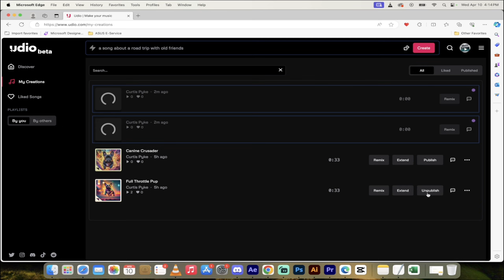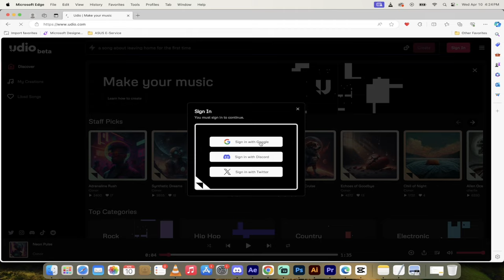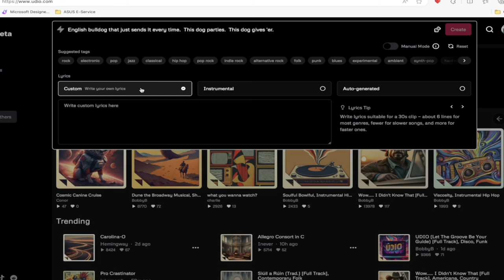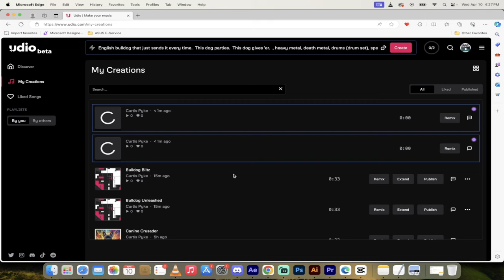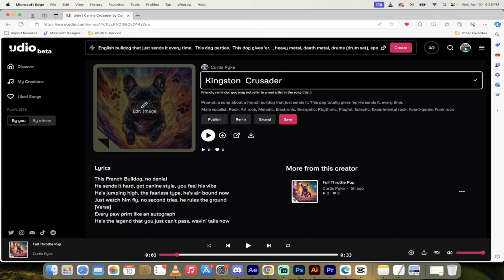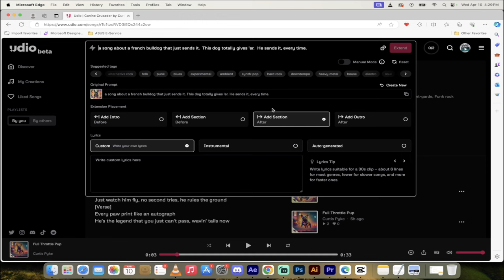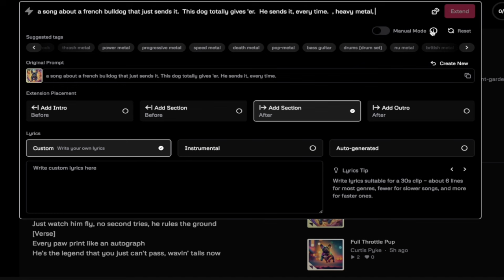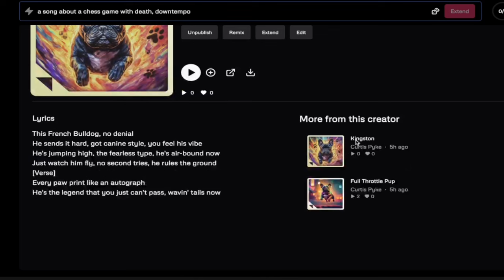Create Your Own AI Music with UDIO: Better than Suno AI V3? Detailed Tutorial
Join Curtis Pyke, aka Big C, as he dives into the world of UDIO, the cutting-edge AI music creation platform currently in beta and free to use. In this video, Curtis showcases how to craft high-quality AI music, not just your average beats, but truly impressive tunes. Get a sneak peek into Curtis's own creations, including a track inspired by his French bulldog, and learn step-by-step how to navigate UDIO to produce, remix, extend, and share your own musical masterpieces.

0:00 - Introduction to UDIO
Curtis kicks off by introducing UDIO, highlighting its beta status and free access. He teases the quality of music that can be created with the platform, setting the stage for a detailed tutorial.

0:17 - Curtis's Music Creations
Discover Curtis's personal music projects within UDIO, including a song dedicated to his French bulldog. Get a first look at the platform's user interface, featuring options for remixing, extending, and publishing tracks.

0:37 - Deep Dive into Creating a Song
Curtis demonstrates the process of creating a song on UDIO, from selecting lyrics to choosing the genre and style. Witness the creation of a new track in real-time and explore the plethora of customization options available.

1:13 - Navigating UDIO's Interface
Take a tour of UDIO's interface, exploring various categories and staff picks. Learn how to easily start creating a song with just a few clicks.

1:30 - Crafting a Song with Detailed Preferences
Curtis delves into the specifics of song creation, illustrating how to input prompts, select music types, and utilize pre-built tags for genre selection.

2:10 - Customizing Song Elements
Understand how to fine-tune your music by selecting vocal types, adding instruments, and exploring different music genres to create a unique piece.

3:03 - Generating and Remixing Tracks
Learn about the song generation process, including how to manage multiple creations and remix existing tracks for a fresh sound.

4:02 - Editing and Publishing Music
Discover how to edit song titles, publish your tracks for the world to hear, and experiment with different remixing options to enhance your music.

5:12 - Extending and Enhancing Songs
Curtis shows how to extend a song beyond a basic snippet, adding intro, middle, and outro sections to craft a complete track.

6:39 - Downloading and Sharing Your Music
Find out how to download your creations in audio or video format, share them on social media, and add them to your playlists.

7:23 - Conclusion and Invitation to Try UDIO
Curtis wraps up the guide, encouraging viewers to try out UDIO and share their experiences in the comments section.